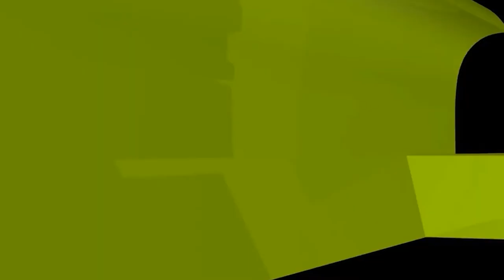জাতীয় গ্রিডে বিদ্যুৎ বিপর্যয়; এটাকে কি আল্লাহর গজব বলা যাবে?